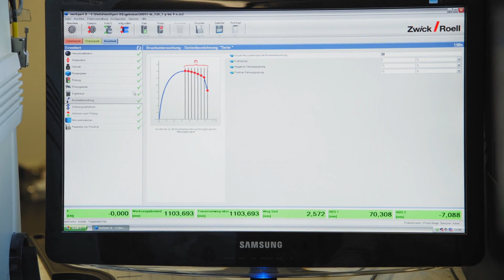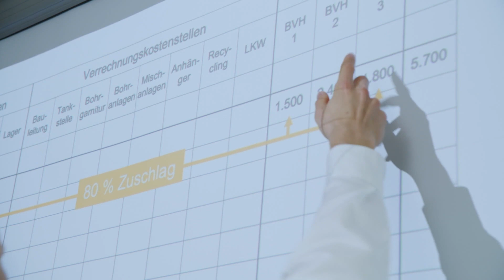Wirtschaftsingenieurwesen studieren an der Hochschule Mainz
Ausgebildete Wirtschaftsingenieure bilden eine Art Schnittstelle zwischen den verschiedenen Akteuren, die an Bauprojekten beteiligt sind. Sie können gleichermaßen die Anliegen eines Architekten, Statikers sowie auch den beteiligten BWLer verstehen.

Vergleicht man es mit einem großen Haus, in welchem die unterschiedlichsten Personen wohnen, so hat jeder einen anderen und ggf. auch eingeschränkten Blick aus seinem Fenster. Ein Wirtschaftsingenieur hingegen hat bereits aus jedem Fenster geschaut und dadurch einen größeren Horizont.